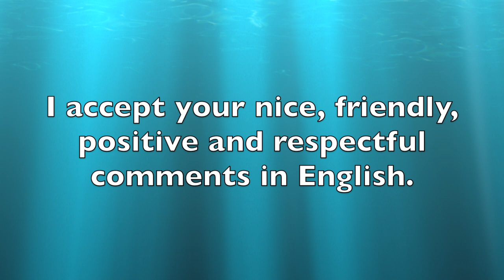Logo Bloopers E14/S2E4: Village Films 2004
The 14th installment of Logo Bloopers

Takes:
1. Vocoded with Roadshow Films 2009
2. My Intro Sound
3. Fast, then Slow
4. Normal